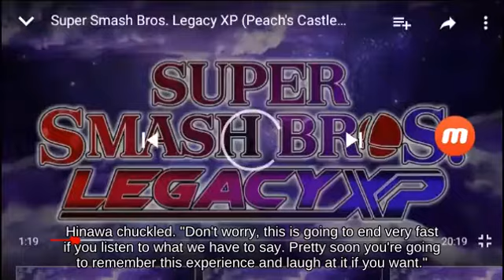Down Tilt Wario near Peach's Castle picking up Apple _ Melee